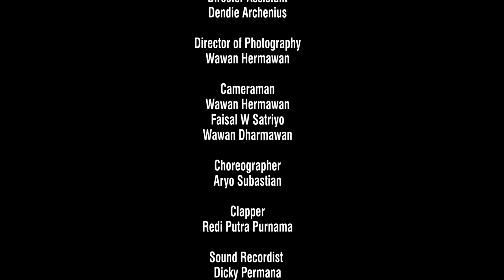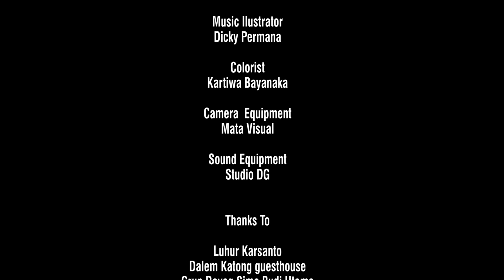Film Pendek - Barong & Jathil (Menjemput Sepi) - Short Movie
Setelah 4 tahun berkeliling offline dari desa ke desa dan di ruang-ruang komunitas, Film "Barong Jathil Menjemput Sepi" ini saya upload untuk menyambut hari film nasional dan untuk teman-teman yang belum sempat menontonnya. Selamat menikmati.
Produser : Gus Riza
Penulis Skenarion & Sutradara : Nuraziz Widayanto
Pemain : Aya Chikamatzhu, Ariyo Subastian, PakdheBambang Ratih
Astrada & editor : alm. Dendie Archenius
Kamera : Wawwan Dharmawan, Abeng Hermawan Mustofa
Sound Designer & Musik Ilustrator : Dicky Permana

*mohon maaf pada kru dan pemain yg tidak bisa saya mention di sini.
CATATAN : Mohon tidak di reupload, Jika ingin melakukan pemutaran dimohon untuk izin. Terimakasih, Selamat Berkarya.